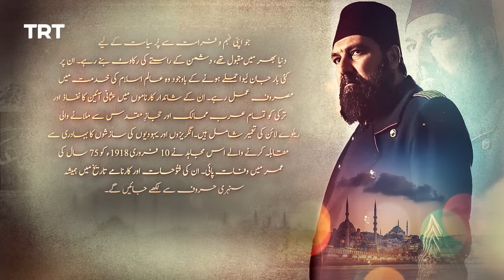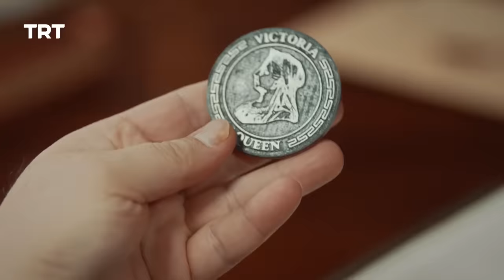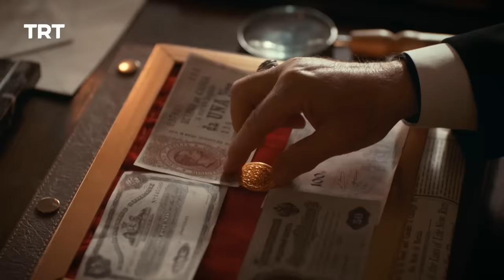Payitaht Sultan Abdulhamid Episode 482 | Season 5